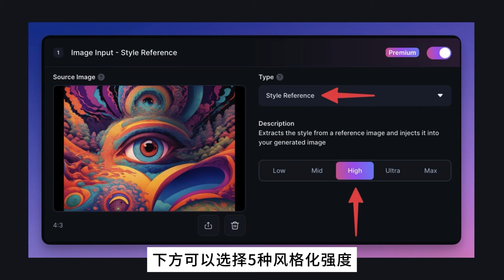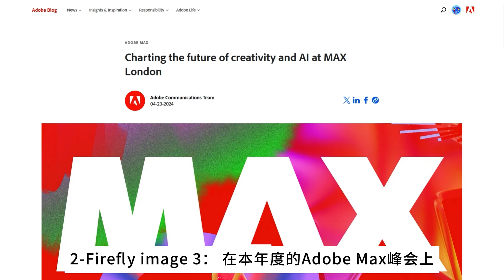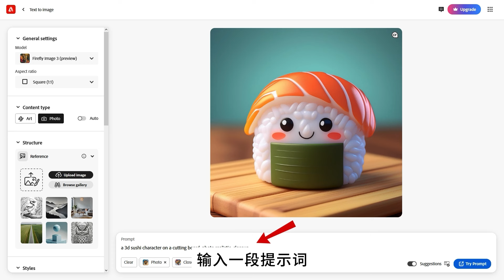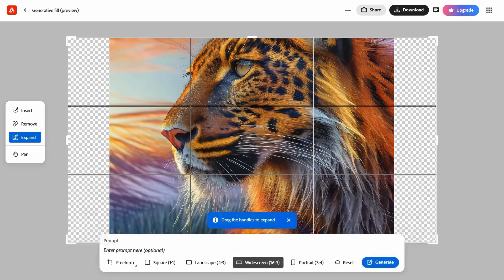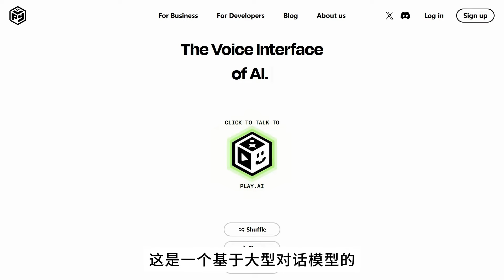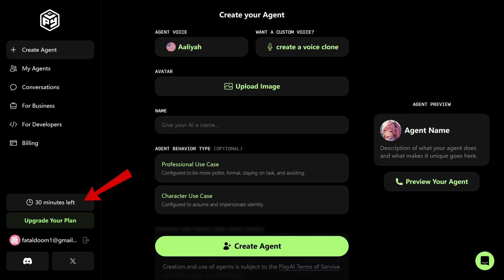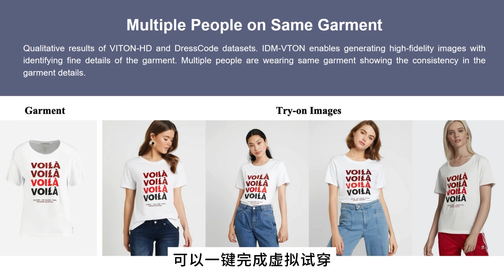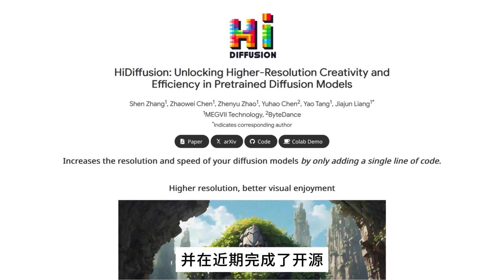重磅AI新闻: Firefly Image 3模型，一键AI虚拟试穿，Leonardo新功能，超真实数字人工具发布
📚 本期视频提到的工具:
► Firefly Image 3模型
►LDM实时对话: play.ai
►MagicClothing